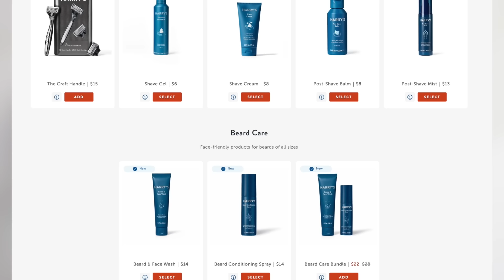FALLOUT EPISODE 1 REACTION!! 1x01 Breakdown & Review | Prime Video | Bethesda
FALLOUT TV SHOW PREMIERE!! Fallout Full Episode Reaction Watch Along:
Fallout Reaction, Recap, Breakdown, Spoiler Review, Theories, & Ending Explained for the TV Series on Amazon Prime Video, for the popular video game series from Bethesda! Let's journey from the Vault into the wasteland, encounter the Brotherhood Of Steel, meet Ghouls, & MORE! The cast features Ella Purnell as Lucy, Aaron Moten as Maximus, Walton Goggins as The Ghoul/Cooper Howard, Kyle MacLachlan as Hank MacLean, Leslie Uggams as Betty, Zach Cherry as Woody Thomas, Sarita Choudhury, Chris Parnell as Ben, Michael Emerson as Siggi Wilzig, Xelia Mendes-Jones as Dane, Johnny Pemberton as Thaddeus, & MORE.  The video game franchise consists of Fallout (1997), Fallout 2, Fallout Tactics: Brotherhood Of Steel, Fallout: Brotherhood of Steel, Fallout 3, Fallout New Vegas, Fallout Shelter, Fallout 4, & Fallout 76. Brother to Christopher Nolan, Jonathan Nolan - the man behind Westworld - helms this Sci-Fi series. Prime Video hosts shows such as The Boys Season 4, Invincible Season 2, Ring Of Power Season 2.

0:00 Leave A Like!
1:18 Fallout Reaction
37:32 Harry's!
39:30 Fallout Breakdown
49:37 Patron Of The Day Shout Out